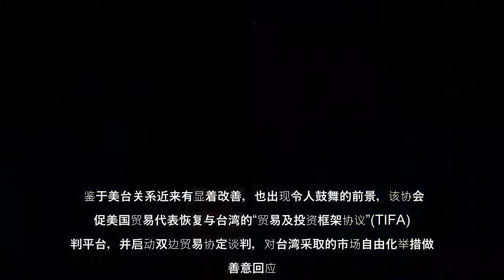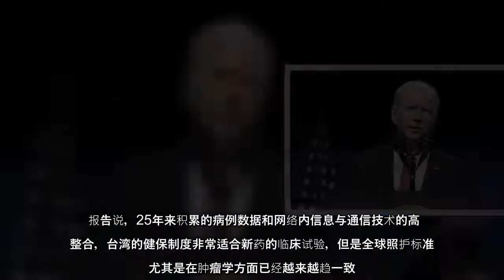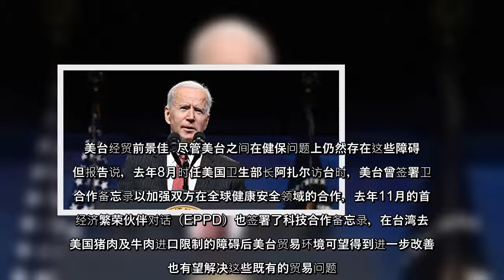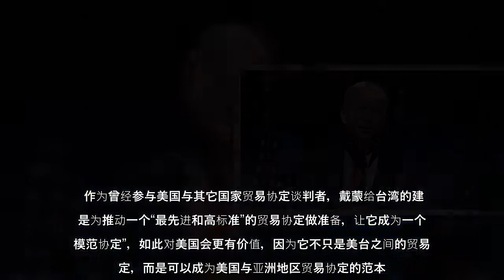在美国国会就拜登总统提名的贸易代表人选举行任命听证会之际，一个新发布的报告敦促拜登政府与台湾展开双边贸易协定谈判，以便有效解决包括健保及生技领域在内等美台之间存在的市场准入障碍问题。